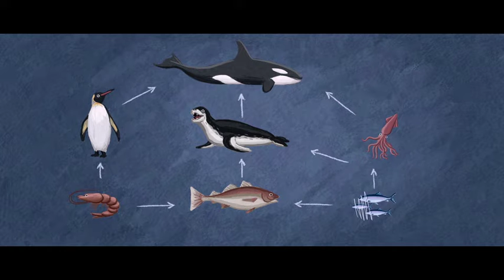Overfishing explained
Find out what overfishing means for our ocean.